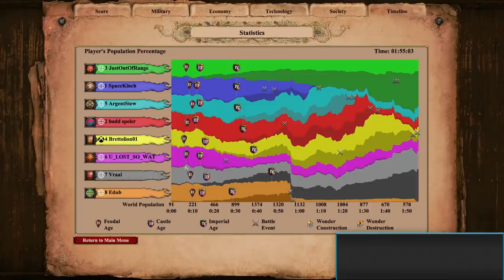My King is in Your TC!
Since Kings explode, one player thought he could be sneaky... Boy was he wrong!